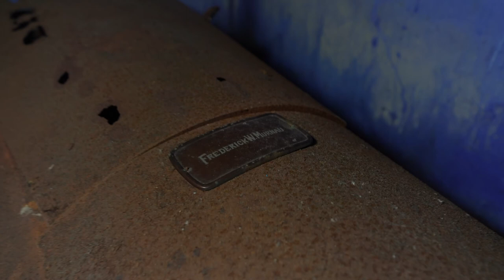Die grosse Illusion | Friedrich Murnau Murnau Portrait | Stiftung Tri-Ergon Filmwerk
Exklusiver Einblick in die Kinoausstellung!

Wer ist Friedrich Wilhelm Murnau?

In den 50er Jahren konnte die Stadt Bielefeld mit diesem Namen rein gar nichts anfangen. Geboren wurde er am 28. Dezember 1888 in Bielefeld als Friedrich Wilhelm Plumpe
. Er ist Sohn eines wohlhabenden Tuchfabrikanten in Bielefeld. 1907 macht Murnau Abitur, geht nach Berlin, um dort Philologie zu studieren, dann weiter nach Heidelberg. Dort beginnt er ein Studium der Kunstgeschichte und Literatur.
 Bei einer Studentenaufführung wird er von Max Reinhardt entdeckt und geht wieder nach Berlin. Ab 1913 tritt Murnau als Schauspieler am Deutschen Theater auf. Er kommt mit der Kunstszene in Kontakt. Auf einer Reise nach Murnau, hier residiert die Künstlervereinigung
„Der blaue Reiter“, wählt er fortan den Ortsnamen als sein Pseudonym. In Berlin realisiert er 1919 seiner ersten Spielfi lm „Der Knabe in Blau“, inspiriert durch das Gemälde „Blue Boy“ von Thomas Gainsborough und Oscar Wildes „The Picture Of Dorian Gray“. In schneller Folge realisiert er weitere Filme. Mittlerweile ist auch die große Ufa auf den kreativen Regisseur aufmerksam geworden. 1924 realisiert er für die Ufa den bahnbrechenden Film „Der letzte Mann“, in dem sein Kameramann Karl Freund mit seiner „entfesselten Kamera“ neue Wege der Bildästhetik beschreitet.

Bei einer Autofahrt von Hollywood nach Monterey kommt Murnau 1931 bei einem Autounfall ums Leben. Sein Fahrer – ein erst 14 Jahre alter Filipino – verliert bei einem Ausweichmanöver die Gewalt über das Fahrzeug. Friedrich Wilhelm Murnau stirbt am 11. März 1931 an den Folgen des Autounfalls.

Der Film über Friedrich Wilhelm Murnau entstand für die Kinoausstellung "Die Grosse lllusion", welche seit dem 06. September 2020 im Historischen Museum Bielefeld zu sehen ist.

Mehr Infos, Videos und die Social Media Kanäle der Ausstellung gibt es hier zu entdecken: